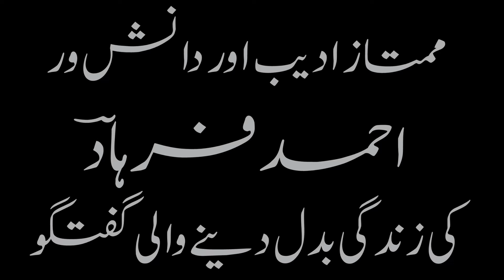Ahmad Farhad Speaks | Hamari jaibein nhe Dil Khali ho gae hain | Adabistan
ہماری جیبیں نہیں دل خالی ہوگئے ہیں
ممتاز ادیب اور دانش ور احمد فرہادؔ کی زندگی بدل دینے والی گفتگو

انسٹیٹیوٹ آف پروفیشنل سکلز ڈویلپمنٹ
اتوار 8 مارچ 2020

تعاون: محمد حُسین شاہ فاؤنڈیشن
Cooperation: Muhammad Hussain Shah ٖFoundation